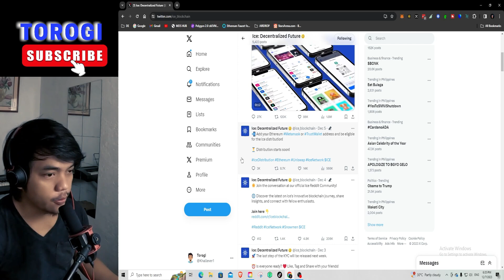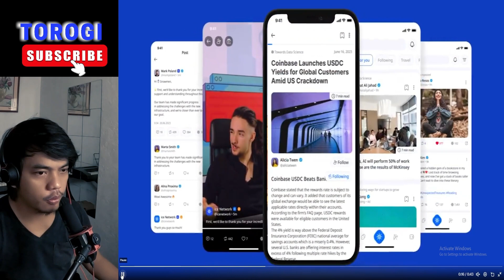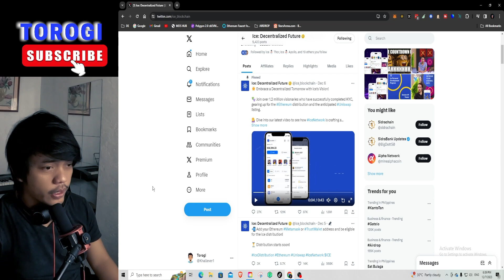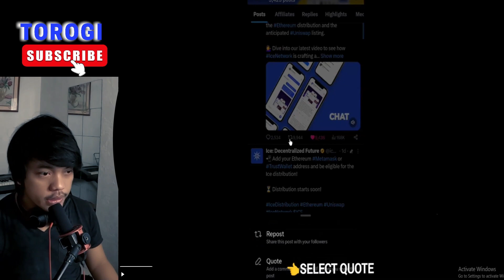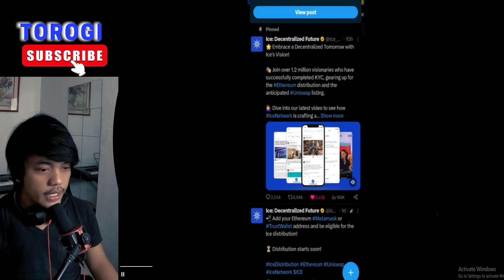Ice Network KYC STEP 2 Update!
CODE: torogi

CODE: 9fyp75

CODE: torogi

CODE: Khallever